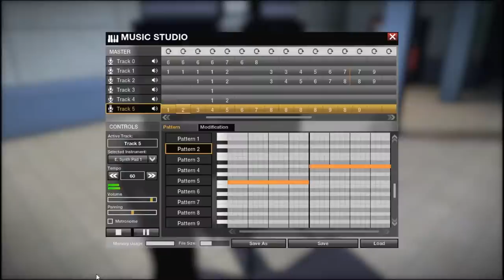APB Music Studio: Bob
dedicated to derka rheurherr beccause i huged her lol + i suggest rainy mood